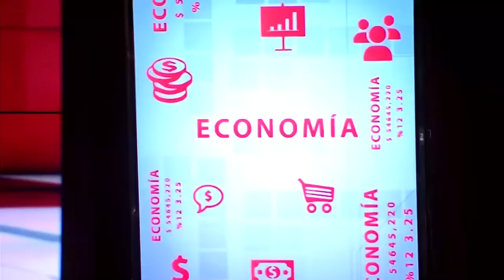MESA DE ANÁLISIS | ECONOMÍA ARTURO ÁLVAREZ